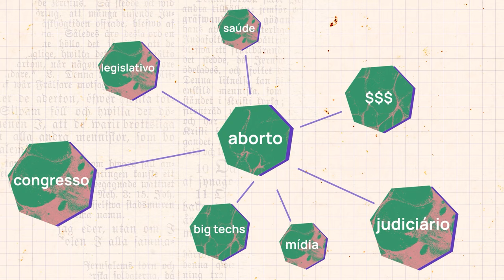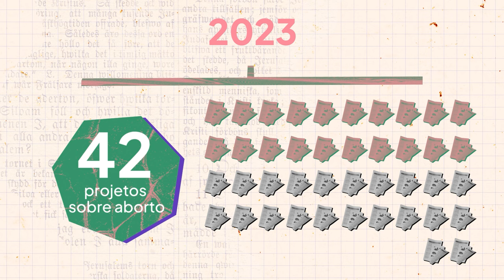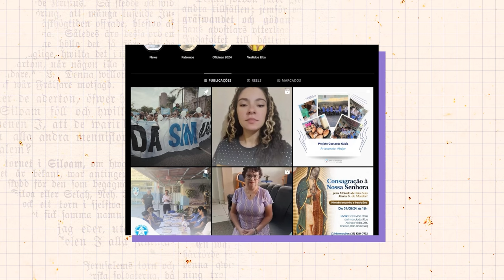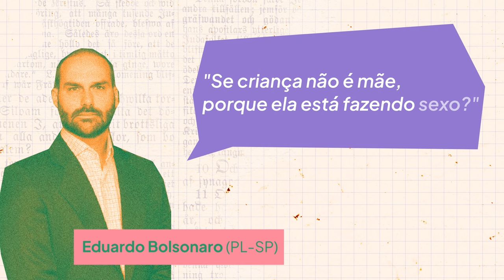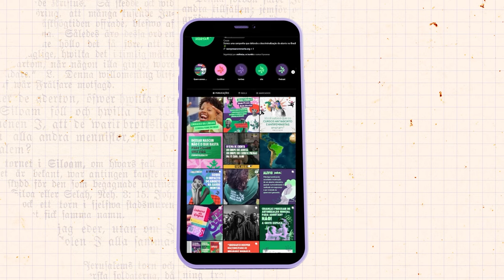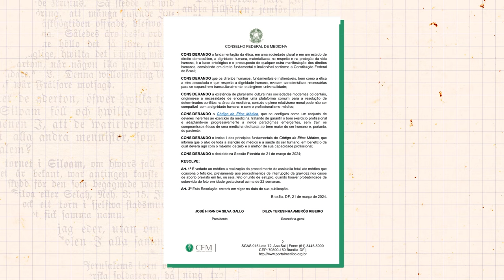Lobby antiaborto: poderosos se articulam contra o aborto legal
Uma articulação que envolve mídia, deputados, empresas de tecnologia, juízes, organizações sem fins lucrativos e muita grana. Tudo com um único objetivo: dificultar o acesso ao aborto legal no Brasil

Nesse vídeo AzMina te conta como funciona o lobby antiaborto e como ele age nos bastidores do poder.